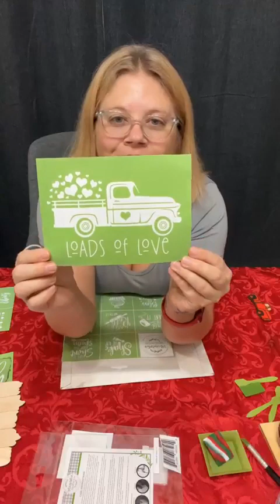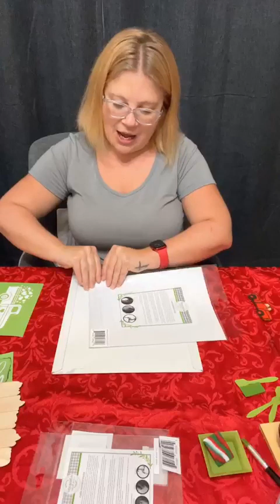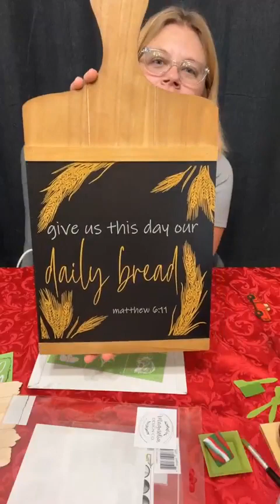Unboxing a few new stencils… while waiting for another box to arrive.